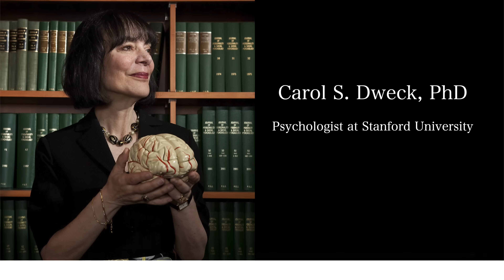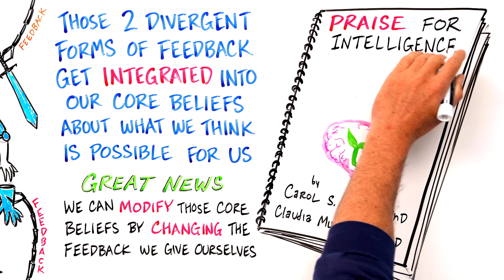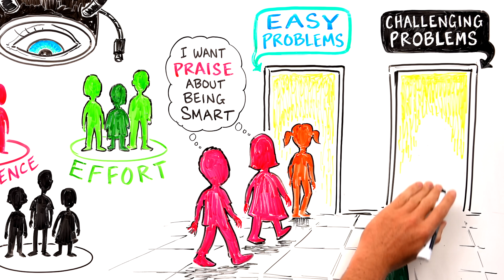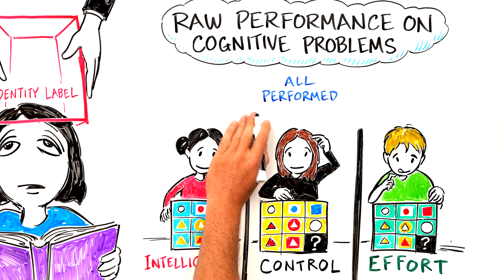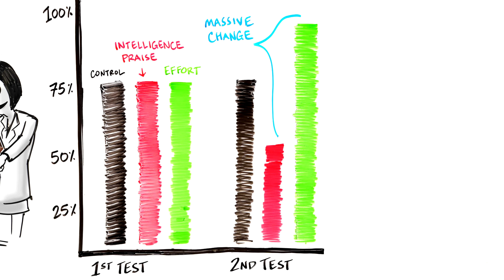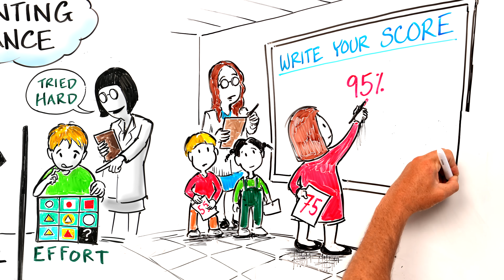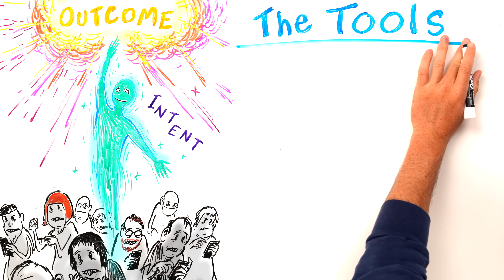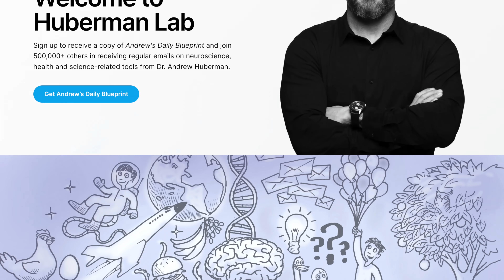How Feedback Affects Performance - Andrew Huberman - Growth Mindset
Andrew Huberman, Ph.D., is a neuroscientist and tenured professor in the department of neurobiology, and by courtesy, psychiatry and behavioral sciences at Stanford School of Medicine. He has made numerous significant contributions to the fields of brain development, brain function and neural plasticity, which is the ability of our nervous system to rewire and learn new behaviors, skills and cognitive functioning.

Huberman is a McKnight Foundation and Pew Foundation Fellow and was awarded the Cogan Award in 2017, given to the scientist making the most significant discoveries in the study of vision. His laboratory's most recent work focuses on the influence of vision and respiration on brain states such as fear and high attention focus and developing rapid and effective tools for mitigating stress, improving sleep, and other physiological metrics.

The Huberman Laboratory at Stanford School of Medicine has published work in top journals such as Nature, Science, and Cell, and top media outlets like TIME, BBC, Scientific American, and Discover.

In 2021, Dr. Huberman launched the Huberman Lab podcast. The podcast is often ranked in the global top 10. It is often ranked #1 in Science, Education, and Health and Fitness.

In this video, Dr. Andrew Huberman explains Growth Mindset and how feedback affects performance. Feedback that is linked to identity (smart, talented, athletic) are actually detrimental to performance. Feedback that is linked to effort (you are so persistent, you never give up) enhances performance because it rewards the effort rather than the identity.

This research is from Dr. Carol S. Dweck, an American psychologist who holds the Lewis and Virginia Eaton Professorship of Psychology at Stanford University.